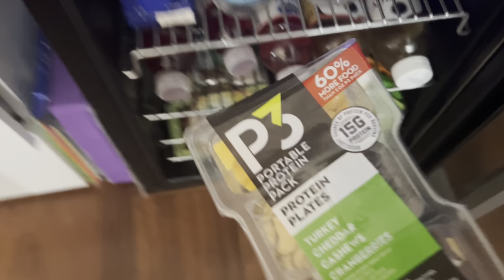first day of school vlog! (high school junior year)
hi! this is eli, i love u all.

- “Kiss Me More” by Doja Cat ft. SZA (INSTRUMENTAL VERSION NO COPYRIGHT)
- “Solo” by Frank Ocean NO COPYRIGHT VERSION by Vee Motsi
- Sound effects by Arpi Sylvester